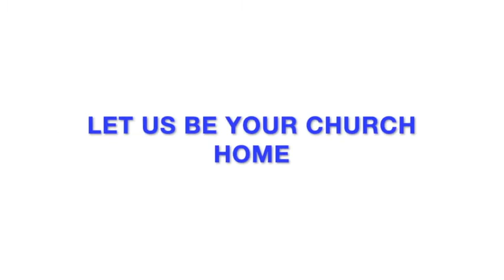The 12 Mindsets